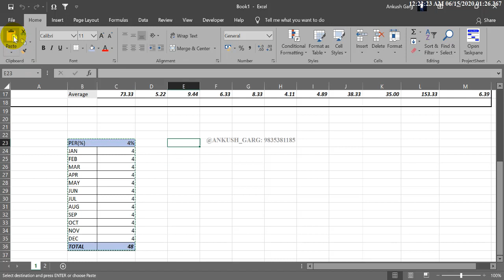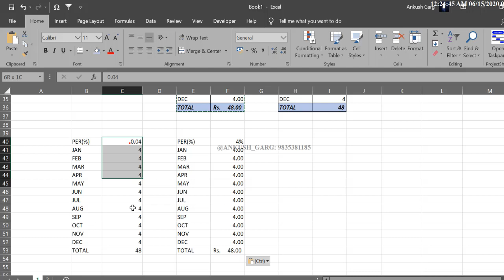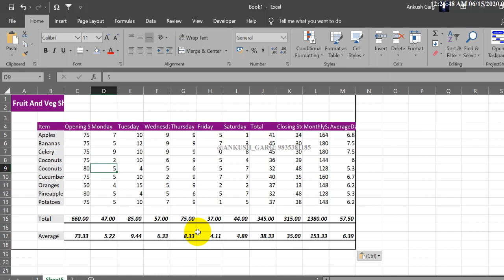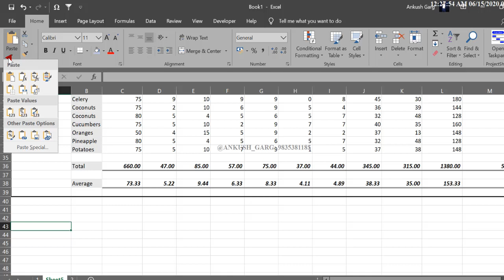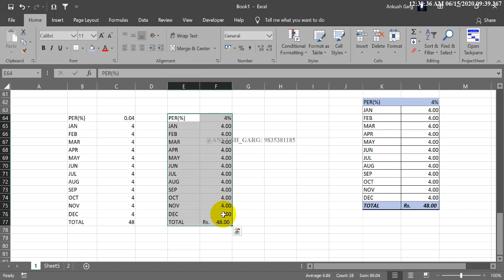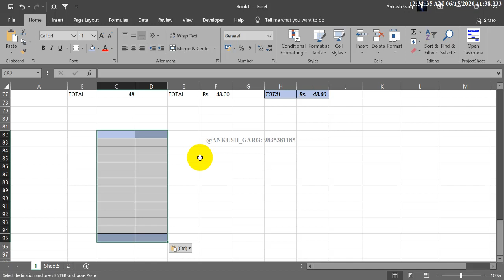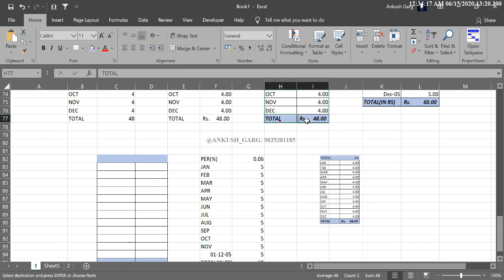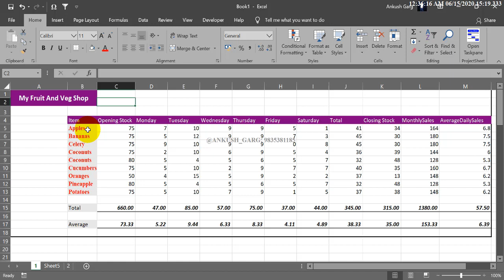M-1: BASIC FORMATTING (V3) CLIPBOARD(A-Z) | EXCELANKUSH | EXCEL FOR MARKETING | LOCKDOWN | TUTORIALS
Hi,
In this tutorial: Clear Discussed "Clipboard Group "
COPY IN EXCEL | PASTE IN EXCEL | FORMAT PAINTER IN EXCEL | PASTE MULTIPLE IN EXCEL | TRANSPOSE IN EXCEL IN HINDI | PASTE AS A LINK IN EXCEL FOR MARKETERS | PASTE AS A VALUE IN EXCEL | PASTE TO REMOVE FORMULA IN EXCEL

ALIGNMENT IN EXCEL | MERGE IN EXCEL | WORDWRAP IN EXCEL | WRAPTEXT IN EXCEL | INDENT IN EXCEL AND ALL THE FEATURES OF EXCEL FOR MARKETING

In this course, we are going to learn how to use excel by marketers?
5 Modules are available
Module 1: Basic Formatting in Excel for Marketing
Module 2: Play With Sheet in Excel for Marketing
Module 3: Formula & Functions for Marketing
Module 4: Advance Formula & Functions for Marketing-I
Module 5: Advance Formula & Functions for Marketing-II

practice a-z